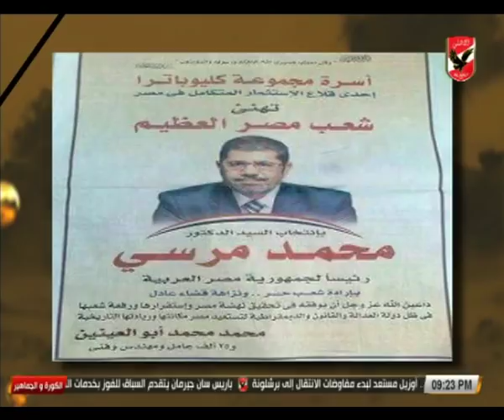شادي محمد يهاجم أحمد موسى: إنت عمرك ما إتكلمت عن شهداء الاهلي وكنت بتحارب أهلهم.. كفاية مزايدة